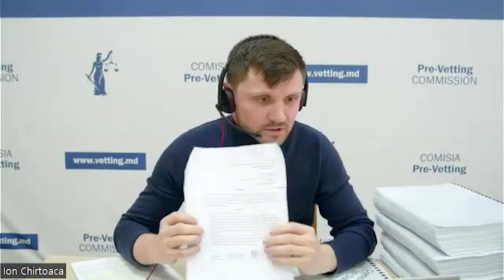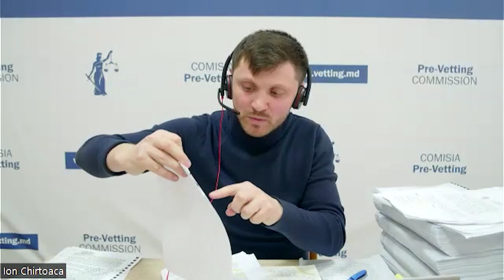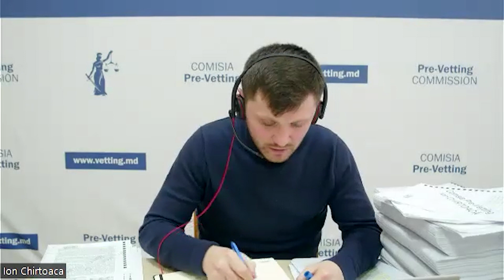Ion Chirtoacă | Candidate for the position of member in the SCM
Ion Chirtoacă, judge at the Chișinău Court, Buiucani Office, and candidate for the position of member in the Superior Council of Magistracy (SCM), underwent a resumed evaluation by the Pre-Vetting Commission in accordance with Article 14, paragraph (10) of Law No. 26/2022 and based on the conclusions of the Supreme Court of Justice (SCJ). On 1 August 2023 SCJ upheld the candidate's appeal and ordered the resumed evaluation.

The Commission publicly interviewed the candidate to clarify the factual situation and address doubts of financial and ethical integrity. During the interview, judge Chirtoacă asked for his parents to be heard.

Following the resumed evaluation procedure, the Commission issues a decision regarding the promotion or failure to promote the evaluation.